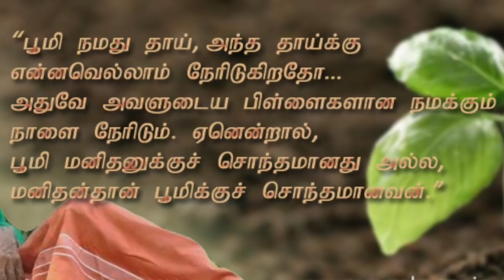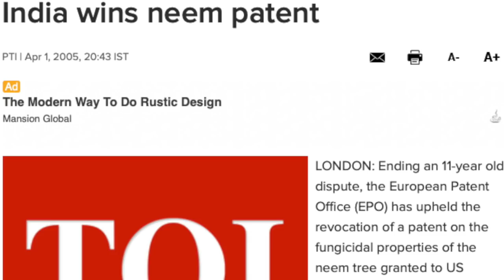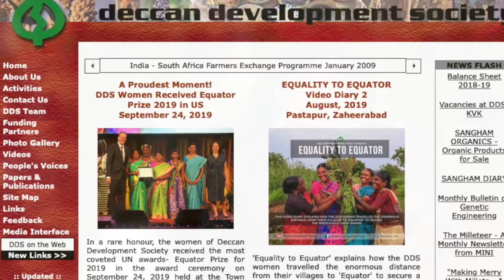யார் இந்த நம்மாழ்வார் | தமிழ் பொக்கிஷம் | Tamil Pokkisham | G.nammalvar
யார் இந்த நம்மாழ்வார் who is namalvar
தமிழ் பொக்கிஷம் | Tamil pokkisham | nammalvar death date இயற்கைவாழ்வியல்அறிஞர் கோ.நம்மாழ்வார் அவர்களின் ஆறாம் ஆண்டு நினைவேந்தலை முன்னிட்டு தமிழ் பொக்கிஷம் விக்கி சார்பில் நம்மாழ்வரை பற்றி சிறு தொகுப்பு